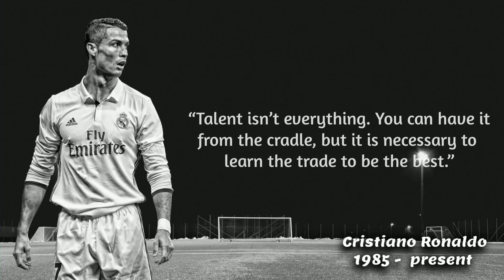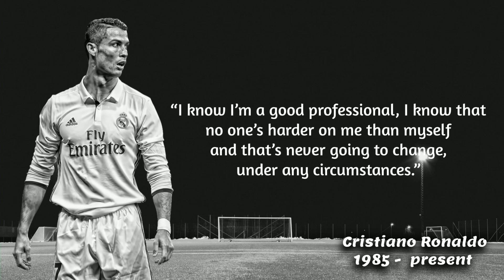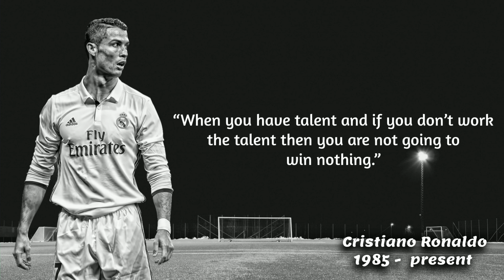Cristiano Ronaldo quotes prove how someone can break the limit to get its dreams |quotes timezz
Cristiano Ronaldo quotes prove how someone  can break the limit to get its dreams |quotes timezz | motivational video |

Cristiano Ronaldo - Cristiano Ronaldo is a Portuguese professional footballer who plays as a forward for Premier League club Manchester United and captains the Portugal national team.

Video related.
quotes timezz
Ronaldo quotes
ronaldo quotes in english
cristiano ronaldo quotes
cristiano ronaldo motivational speech
top 10 ronaldo quotes
cristiano ronaldo motivational video
ronaldo motivational video
ronaldo success  quotes
cristiano ronaldo motivation
cristiano ronaldo